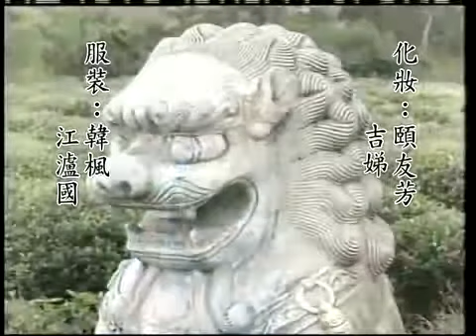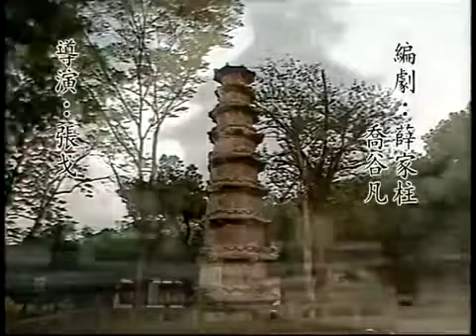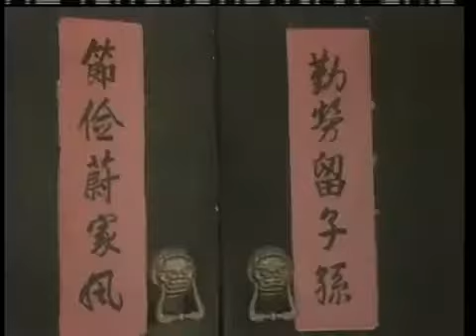吕凉版电视连续剧《济公外传》（02 点化幺二三）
李洪志借法轮功敛财无本万利 一年一度的“双十一”来临，各大商家都努力在为11月11日当天的大促销大.